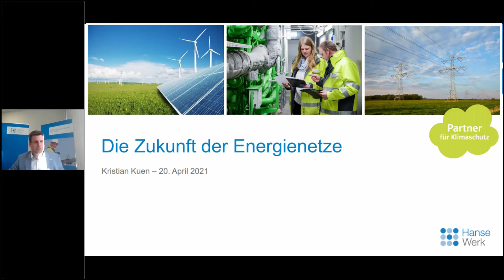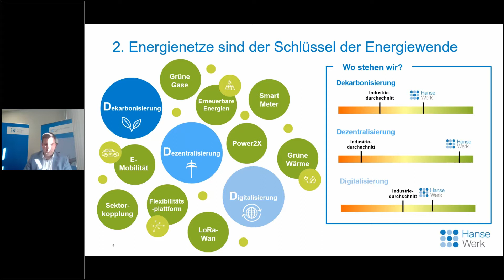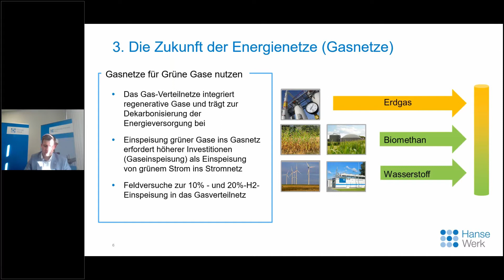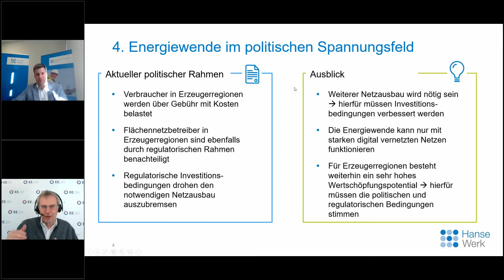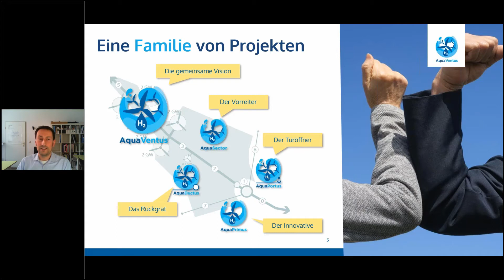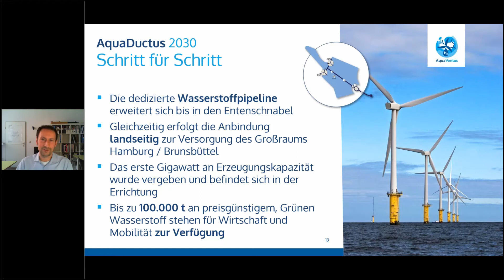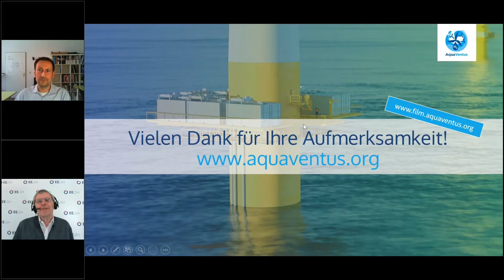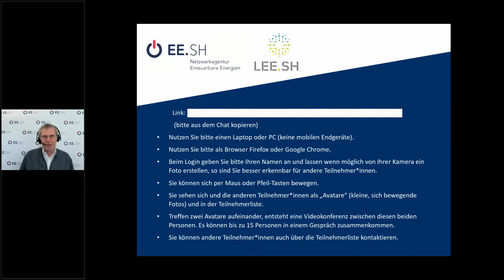20210420 EE-Community-Treffen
Zukunft der Netze in SH
EE-Community-Treffen über die Bedeutung der Strom- und Gasnetze für die Energiewende in Schleswig-Holstein.